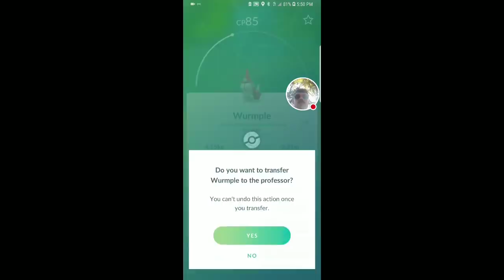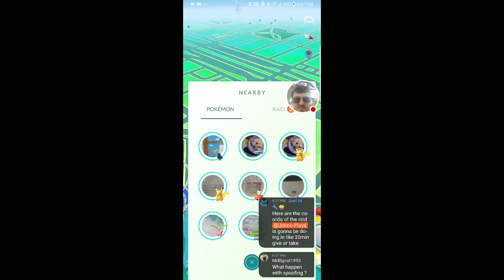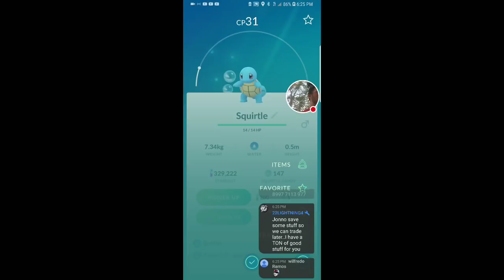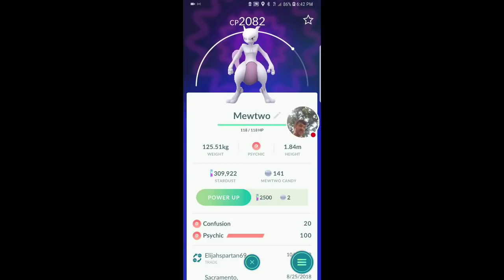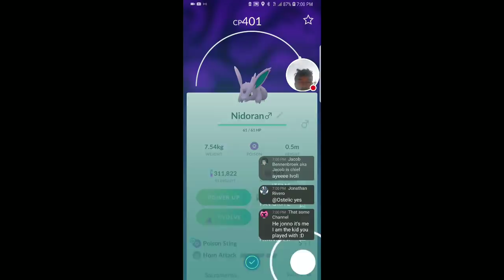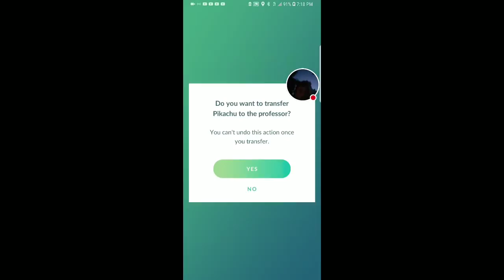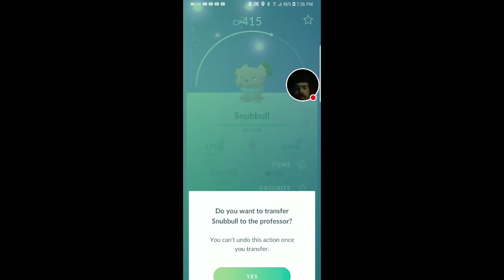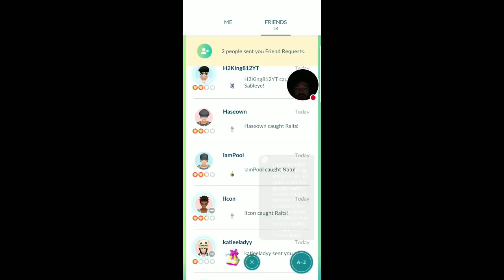SHINY PIKACHU CAUGHT! Dual Pikachu and Squirtle Nest in Sacramento, CA! Pokemon GO Shiny Hunting